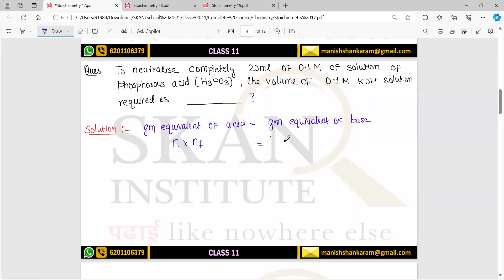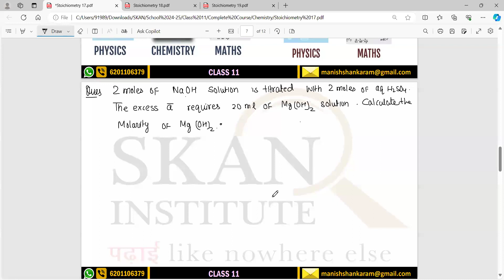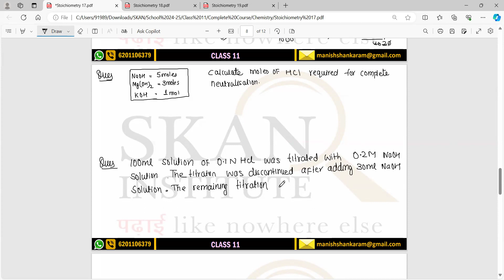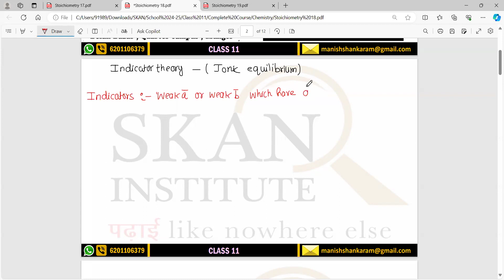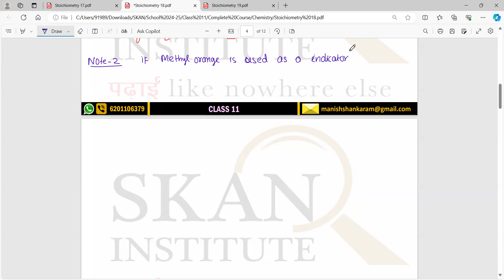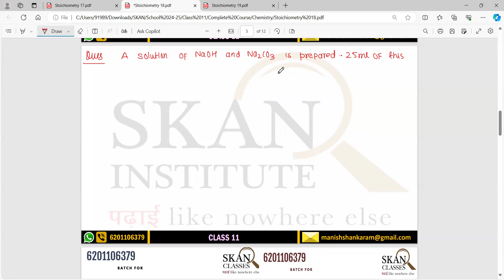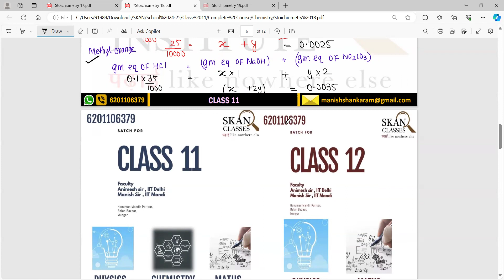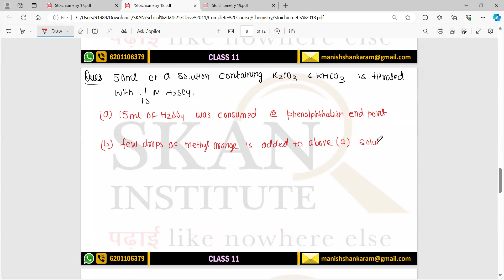Class 11 Chemistry Stoichiometry 13